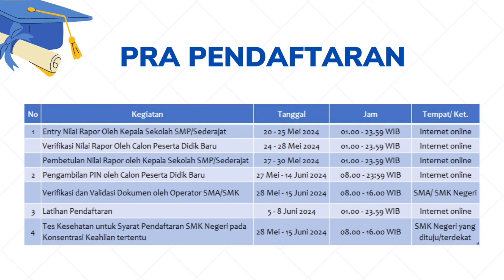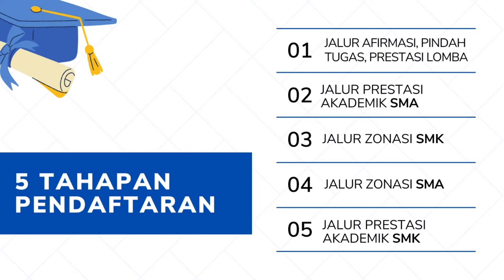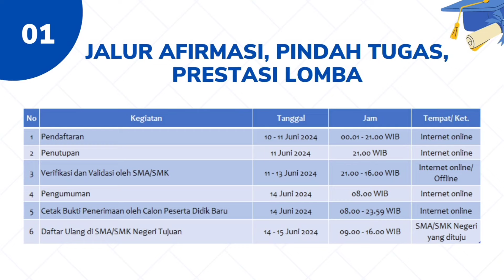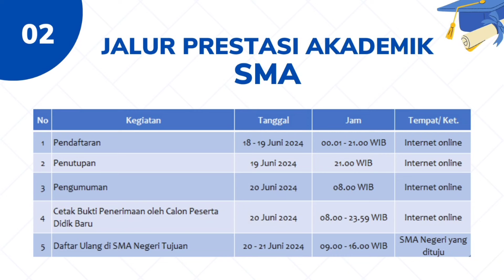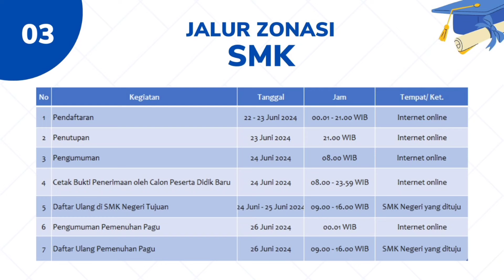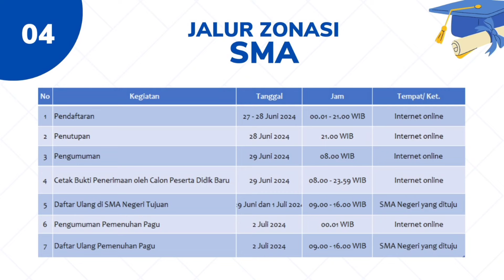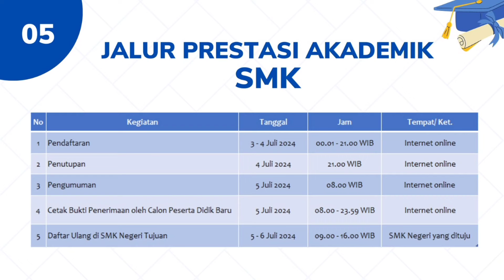Jadwal dan Tahapan PPDB SMAN/SMKN Provinsi Jawa Timur Tahun Pelajaran 2024/2025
Assalamualaikum..
Berikut ini informasi seputar Jadwal dan Tahapan PPDB SMAN/SMKN Provinsi Jawa Timur Tahun Pelajaran 2024/2025.
Informasi ini diperoleh dari situs resmi ppdbjatim.net yang dikelola oleh Dinas Pendidikan Provinsi Jawa Timur.